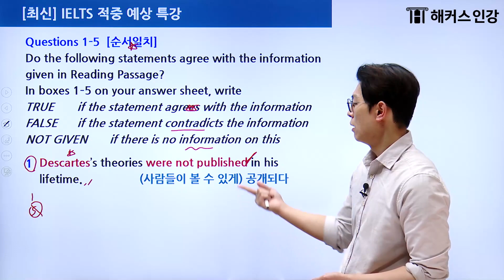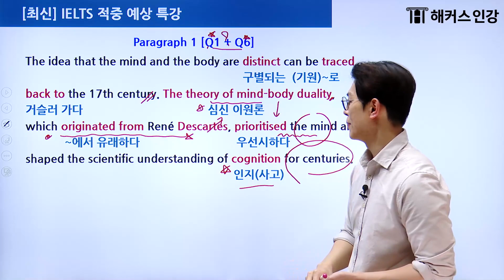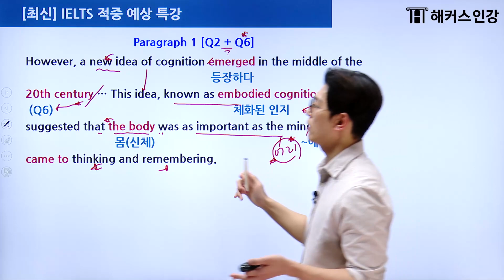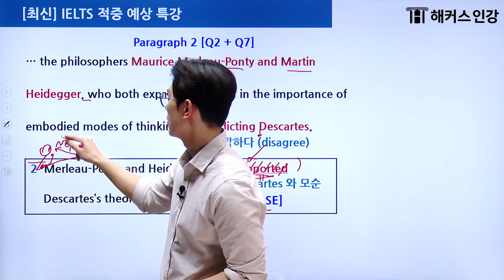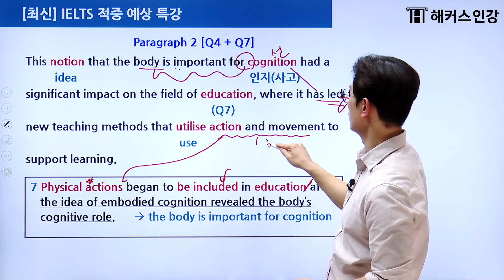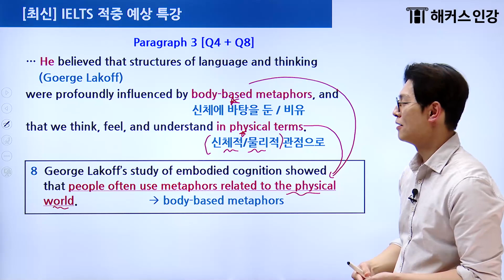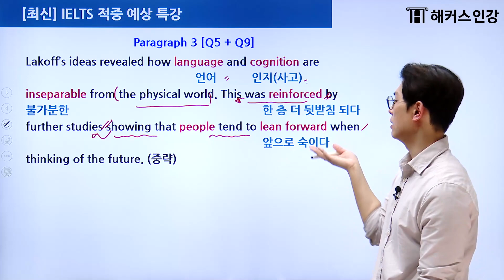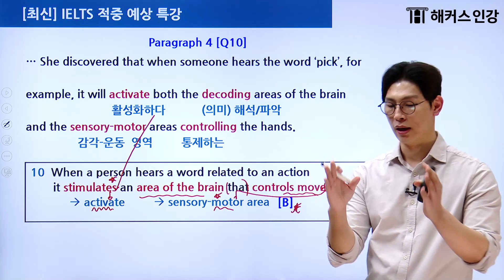아이엘츠 리딩 IELTS Reading 점수 오르는 고득점 문제 풀이 기술 대공개! │ 해커스 박범준, IELTS시험, 아이엘츠시험, 아이엘츠 독학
📌 미션 성공시 아이엘츠 수강료+응시료 0원!
📌 무료로 알아보는 내 아이엘츠 실력!
📌박범준 선생님 인강 들으러 가기!

해커스 박범준 선생님의 2023년도 5월
아이엘츠 리딩 최신 적중 예상 특강!
T/F/NG 유형과 빈칸 채우기 유형에서
정답률 높이는 노하우는?! (๑•̀ㅁ•́๑)✧